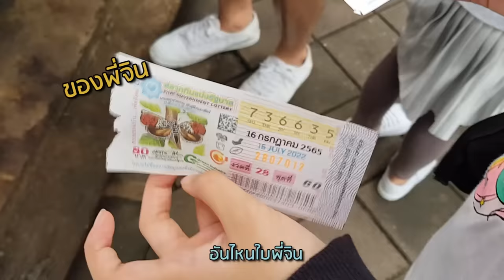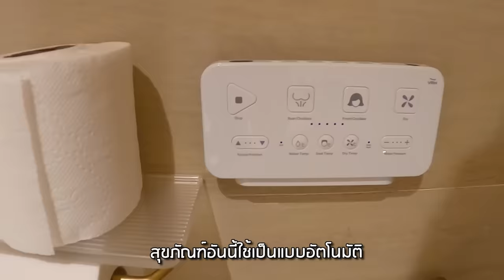บรรยากาศสุดอิน นอนพักบนเขาท่ามกลางธรรมชาติ | Little Monster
บรรยากาศสุดอิน นอนพักบนเขาท่ามกลางธรรมชาติ
Inbox : m.me/daddyfingerthailand
line : @daddyfinger.th